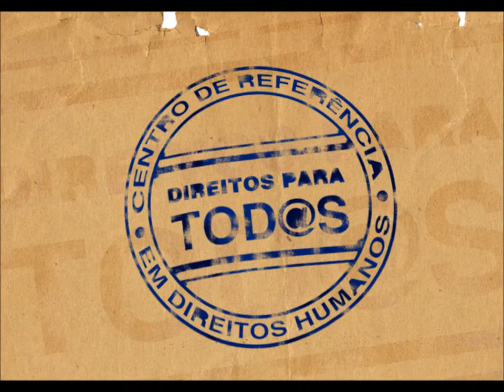Audiência Pública na Câmara Municipal de Queimados